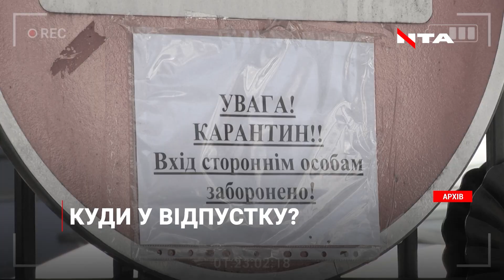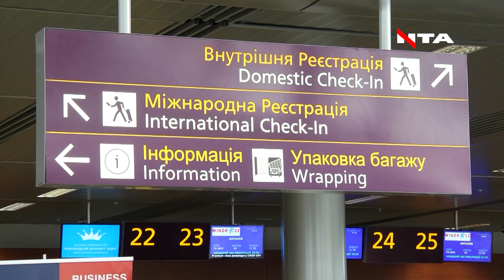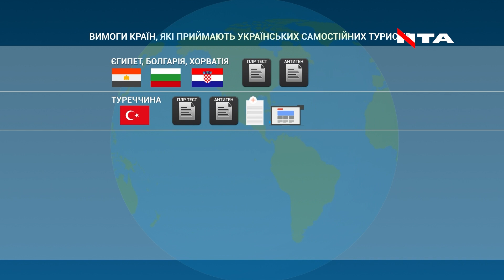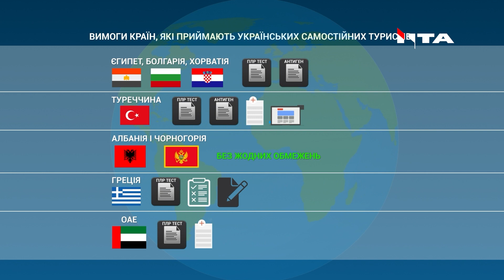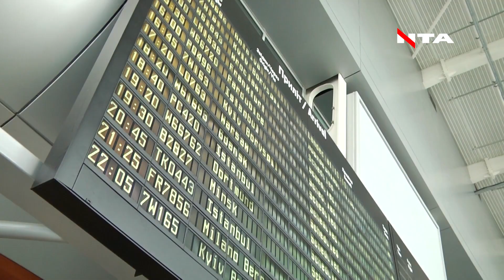Все, що треба знати про відпочинок під час пандемії та куди летіти безпечно українцям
Сезон відпусток стартував! Що треба знати про відпочинок під час пандемії, які країни уже відкрили свої кордони та куди летіти безпечно? А де плануєте відпочивати Ви цього літа?